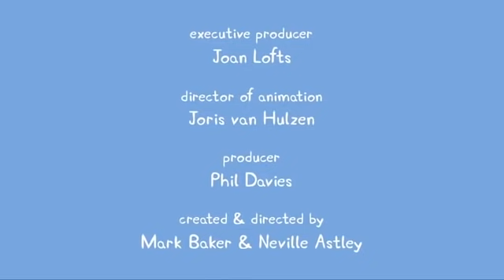Kids First - Peppa Pig en Español - Nuevo Episodio 2x19 - Español Latino